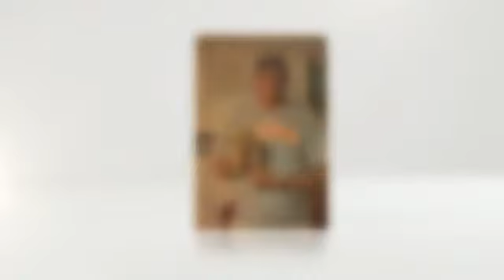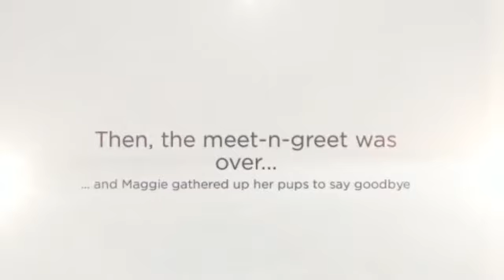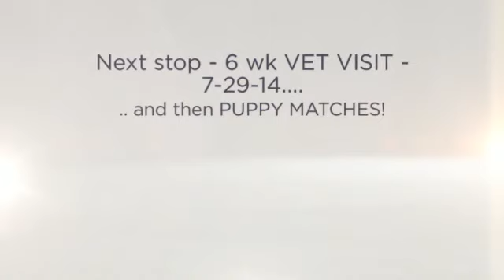7-27-14 MAGGIE-BRU MEET-n-GREET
Join us for our 5 week meet-n-greet for our Maggie-Bru 6-17-14 litter of mini multigen English goldendoodles!